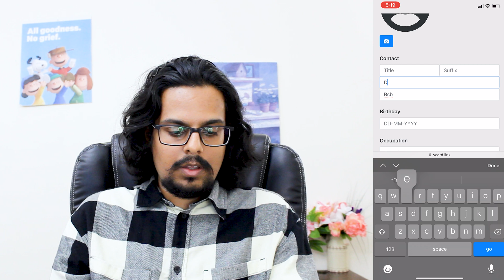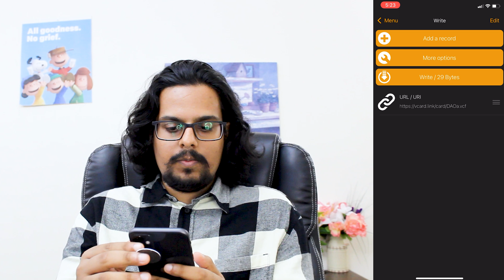Free NFC Contact VCard - NFC tags | Downsides and Risks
To start with,
Step 1: Get some NFC cards. I have these little ones.
Step 2: Then, you need to go ahead and install an application on your iPhone – NFC tools. This would help us write the data to our card.
Step 3: Go to the vcard.link and fill in the details. Grab the link and write it to the NFC card.
That's it. Now you can try and read it back.

Now, this has two significant downsides, which are pretty much unavoidable.
1) You would need an internet connection to work because iOS cannot read contacts written directly to the card.
2) selling our data – name, and contact to third parties. That's how they make money, in my opinion. Since creating a vcard link, I have received spam calls on my sim card and hundreds of messages in the telegram app.